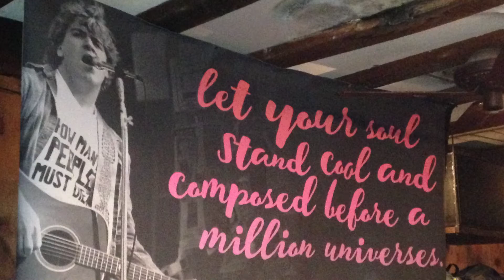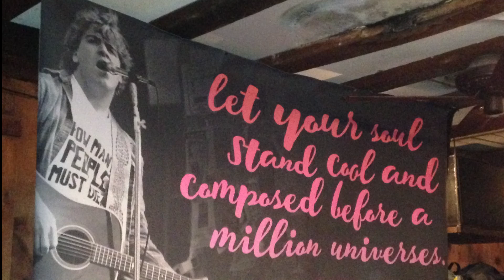Fortune 500 (Walt Whitman's Beard with Robin Renee)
Lyrics and Music by Mark Bradley

Walt Whitman's Beard (2015) is:

Adam Bernstein  - Bass, Vocals
Jeff Lipstein        - Drums
Brian Mueller       - Guitar, Vocals
Paul Rieder          - Guitar, Vocals
Robin Renee        - Guest Vocals

Live Sound             - Wil Barker/Community Sound
Video Editor           - Michael Steinbruck
Camera Operator  - Micheal Crockford

Thanks to Eleanor Kubacki and Randy Silver for the beautiful banner.

Tumulty's Pub, New Brunswick, NJ, August 8th, 2015